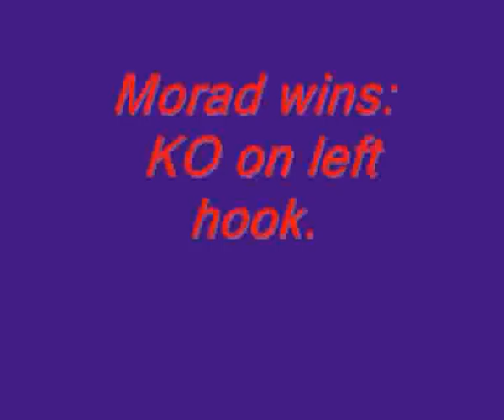redhawks kick bocking.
Morad Vs Gulfan (Fr)
Morad wins in second round with KO on a left hook.